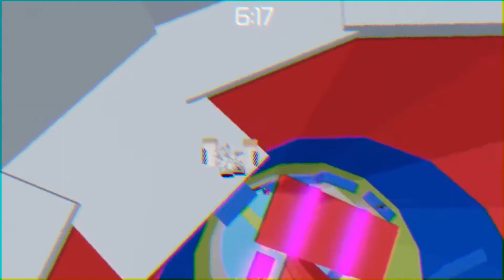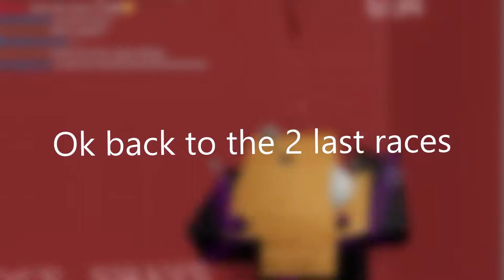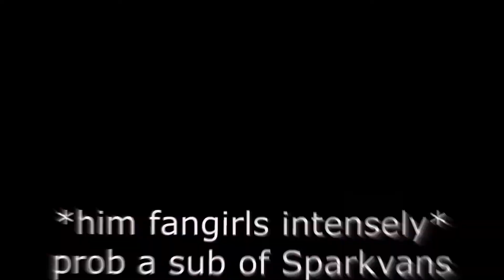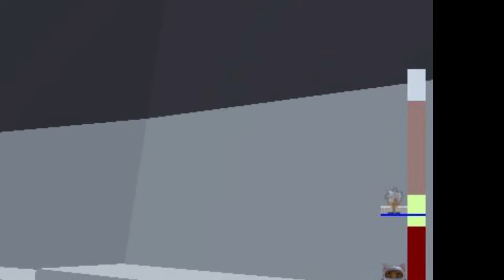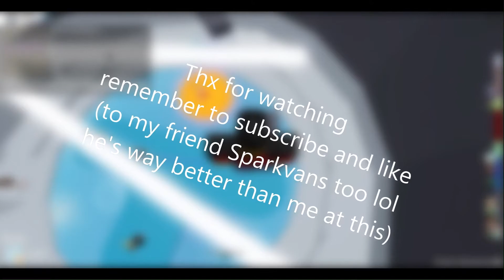RACING in Tower of HECC with my friend, Sparkvans!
My friend and I RACE in *The* Tower of Hecc, we are both aiming for 100 subscriber and we would like to pass 100 together, if you liked the video, head on to his channel and subscribe, I am 1 subscriber away so give him the support first!